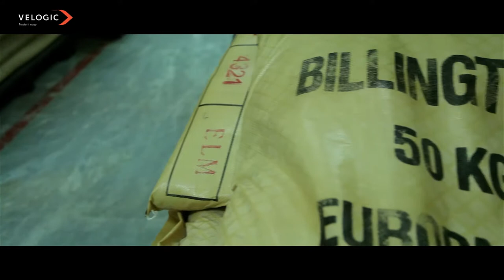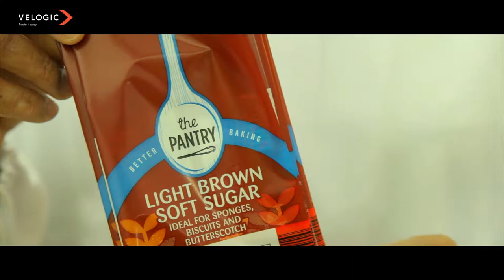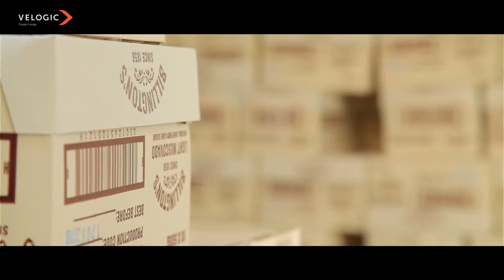CLIP VELOGIC SUGAR PACKAGING